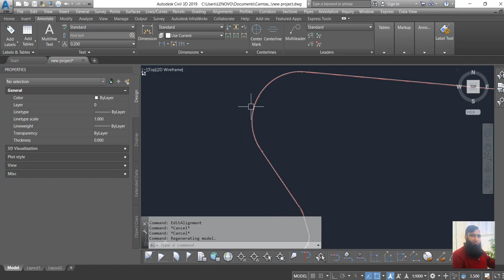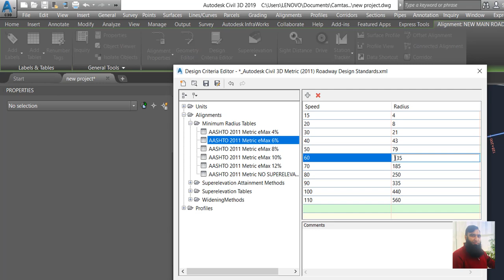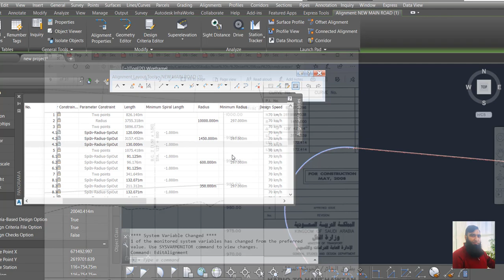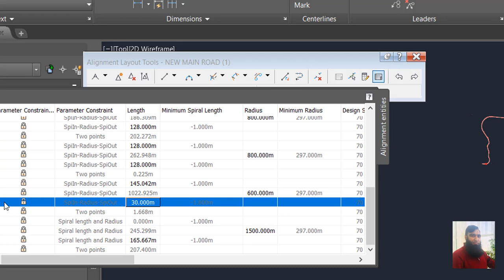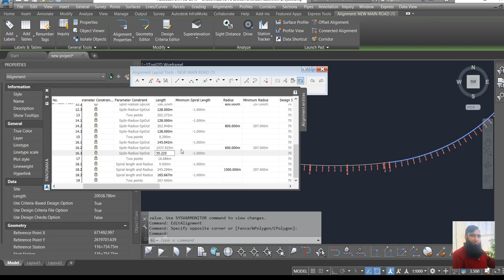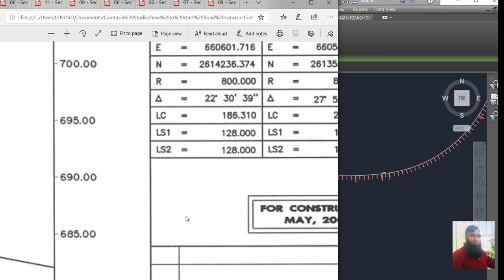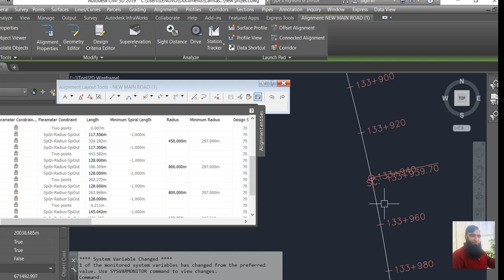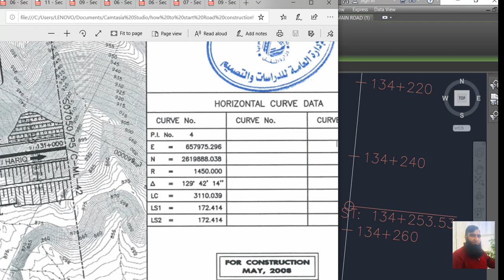Edit Alignment Geometry| Design Criteria File |Criteria Editor Dialog Box | in civil 3d part 4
Hi
In this exercise, you will add a radius and speed table to the design criteria file.
how to edit alignment geometry in civil 3d
If your local agency standards differ from the standards in the supplied design criteria file, you can use the Design Criteria Editor dialog box to customize the file to support your local standards.

In this exercise, you will add a minimum radius table to an existing design criteria file, and then save the file under a new name.

In this video, we continue our series on Civil 3D superelevation
the focus is understanding how the design criteria file is used to look up the appropriate superelevation rate and transition length.
Modifying a Design Criteria File |Criteria Editor Dialog Box | Civil 3D 2019  part 4
You can easily draw road cross sections in autocad by this excel program. as wel super elevation

How to draw road cross section using Excel and AutoCAD Tutorials
How to plot LONG SECTION of road in AutoCAD by EXCEL
how to draw cross section in autocad
how to draw earthwork cross section in autocad
excel sheet for road cross section
How do I plot a cross section in AutoCAD
How do I create a cross section in Excel
How do you create a cross section
How do you find the cross sectional area of a stream
How do you calculate cross sections
how do you calculate cross section volume
volume by cross section calculator
accumulated cross sections
volume by cross section practice problems
square cross section area
how to calculate cross sectional area of road
mid sectional area method
mean sectional area method formula
mean sectional area method
mean area method of volume estimation
computation of volume in surveying
area and volumes
cut and fill
cut and fill diagram
how to read cut and fill plans
cut and fill example
cut and fill urdu hindi
urdu hindi
hindi

how to calculate cut and fill by hand
Finish Strong Friday: Civil 3D Superelevation Part 2 – Design Criteria File
Draw cross section from Excel to AutoCAD - YouTube